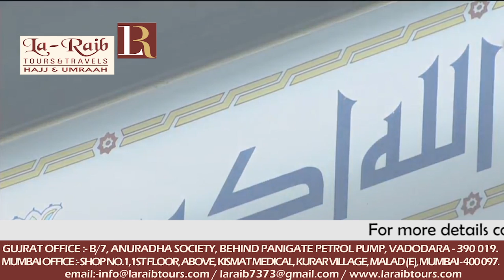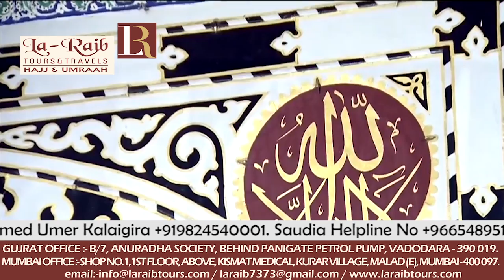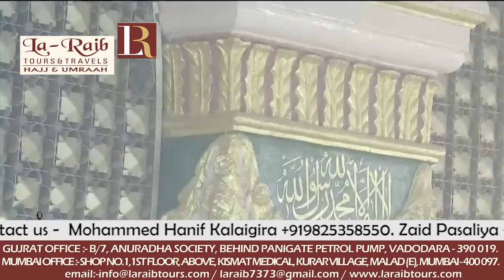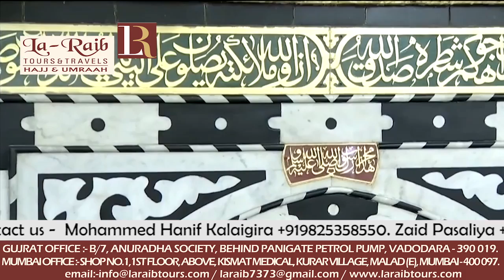1st Ramadan 1439 Madeenah 'Asr Adhaan & Salaah